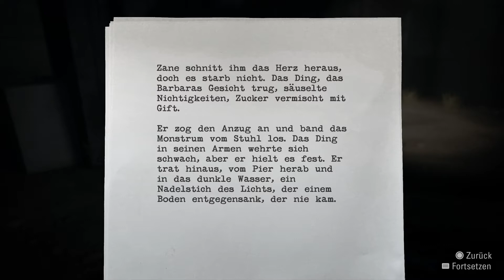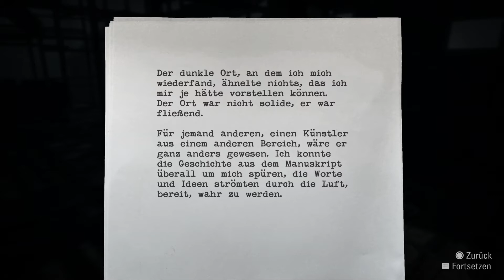Alan Wake Remastered # 19 - Wir werden beinahe überrannt - Lets Play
Alan Wake Remastered german

Alan Wake Remastered gameplay

In diesem preisgekrönten filmartigen Action-Thriller begibt sich der besorgte Autor Alan Wake auf eine verzweifelte Suche nach seiner verschwundenen Frau, Alice. Nach ihrem mysteriösen Verschwinden in der Stadt Bright Falls an der pazifischen Nordwestküste entdeckt er Seiten einer Horrorgeschichte, die angeblich sein eigenes Werk ist, woran er sich aber nicht erinnern kann.

Schon bald zweifelt Wake an seiner geistigen Gesundheit, da die Geschichte beginnt, vor seinen Augen Seite um Seite Realität zu werden: Eine feindliche, übernatürliche dunkle Präsenz ergreift Besitz von den Menschen um ihn herum und wendet sie gegen ihn. Er hat keine andere Wahl, als den Mächten der Dunkelheit entgegenzutreten – nur mit seiner Taschenlampe, einer Pistole und den Überresten seines zerrütteten Verstandes bewaffnet. Seine albtraumhafte Reise auf der Suche nach Antworten auf dieses erschütternde Rätsel führt ihn in die grauenerregenden Tiefen der Nacht.

Kennt ihr noch ein anderes Spiel was ich aufnehmen sollte ?
Dann schreibt mir das doch bitte in die Kommentare !

Und wenn euch das Video gefallen haben sollte, dann würde ich mich über ein Abo, Like sowie ein Kommentar sehr freuen ! ;)